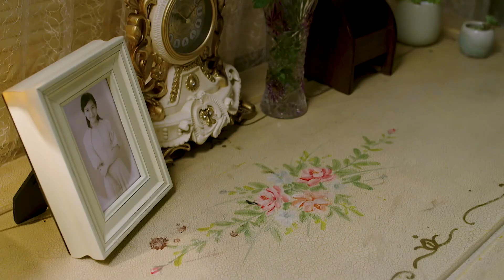Cách Mà Cô Gái Thoát Thân Khỏi Đám Giang Hồ Khiến Ai Cũng Phải Thốn | TÔI KHÔNG PHẢI ĐẶC VỤ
Cách Mà Cô Gái Thoát Thân Khỏi Đám Giang Hồ Khiến Ai Cũng Phải Thốn
❖ Tên gốc: TÔI KHÔNG PHẢI ĐẶC VỤ
❖ Trọn bộ:

❖ Nội dung phim:
Bộ phim kể về cuộc đấu tranh của những con người bình thường trong thời kỳ Cộng hòa Trung Quốc và số phận mà họ phải đối mặt.
Tiết Vân Tẩm là người đáng tin cậy, luôn sẵn lòng yêu thương và giúp đỡ người khác. Từ nhỏ, anh đã phải đối mặt với những khó khăn khi cha mình bị bệnh nặng, gia đình tan vỡ và phải sống lang thang trên đường phố để kiếm sống. Cuộc sống bất ổn này đã định hình tính cách kiên cường và quyết đoán của Tiết Vân Tẩm.
Đoạn Tư Khê là một cô gái hiền lành và tốt bụng, mong muốn cuộc sống bình dị bên gia đình. Khi Tiết Vân Tẩm quyết định gia nhập quân đội để phục vụ đất nước, hai người đã hứa hẹn cùng nhau chiến đấu, nhưng sau đó họ bị tách rời vì một biến cố không may.
Mười năm sau, hai người tình cờ gặp lại nhau, nhưng Tiết Vân Tẩm đã bị Mã Hữu Long - sư phụ của anh, lấy lý do chính nghĩa để anh vu oan cho Đoạn Tư Khê..